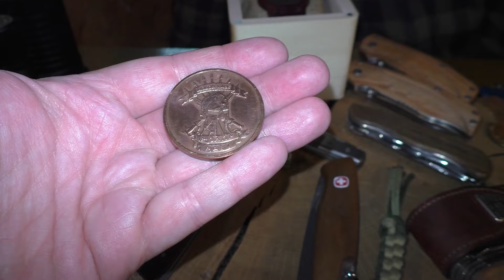Messerstammtisch 2024 (#08) Tools For Gents & Midgards-Messer :-)